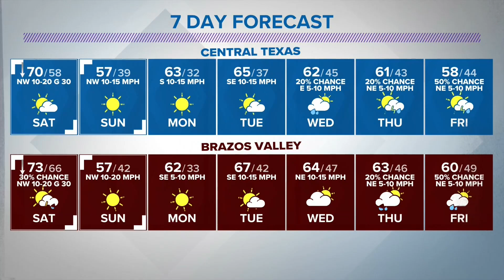Congratulations to these Central Texas cadets!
These cadets are graduating and will serve various agencies across Central Texas.